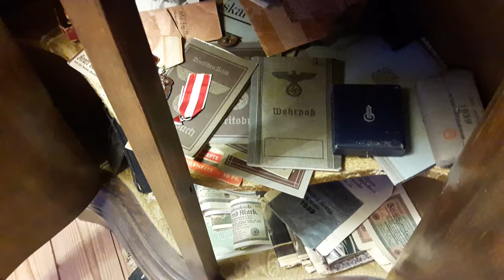Stand der Sammlung am 15.8.18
Hier mal der neuste Stand der Sammlung mit meinen Orden aus der Vitrine. In der nächsten Zeit mache ich ein Video über einen Nachlass einer Russischen Soldatin die als Funkerin im 2.Weltkrieg operierte. Also bleibt gespannt ;) !